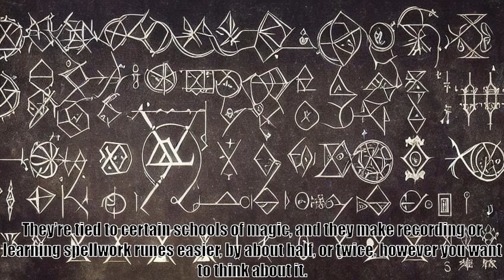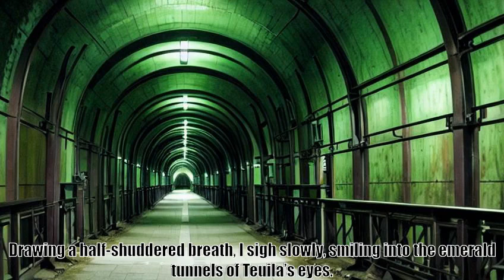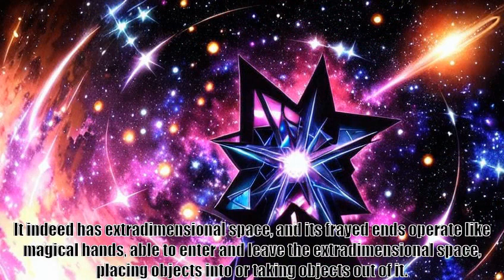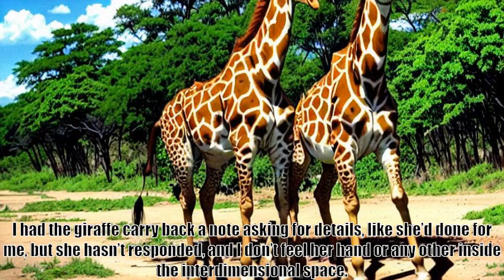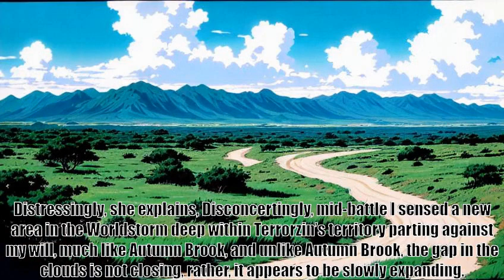An Age of Mysterious Memories, B 6 C 83 News From Laotzxhi